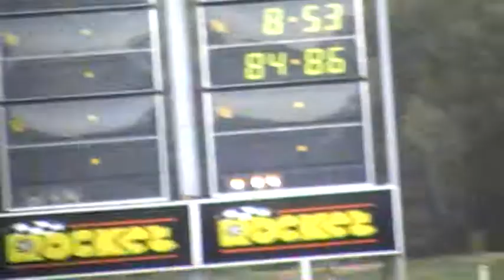2014 AFF Drag Nats - Green X sedan vs Black Chrysler 300 sedan